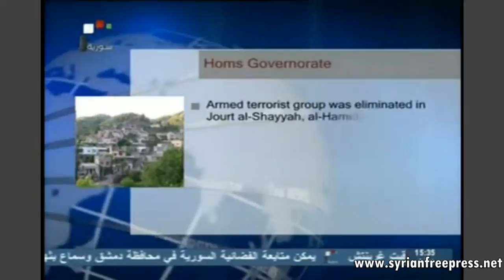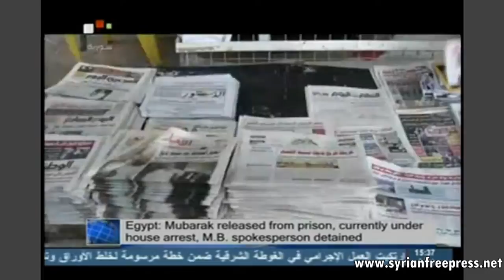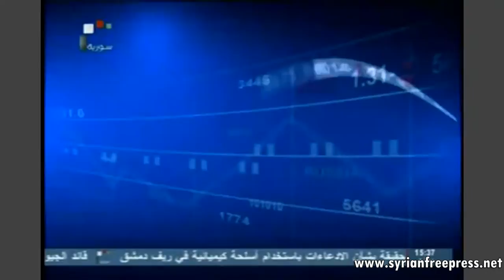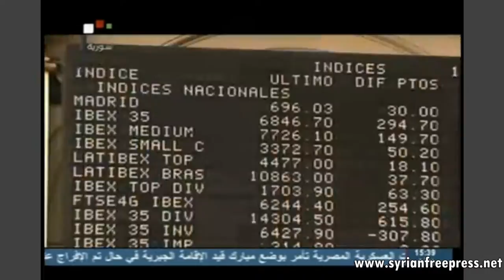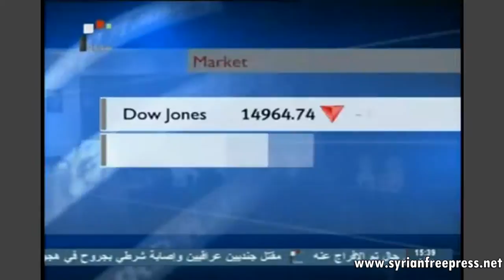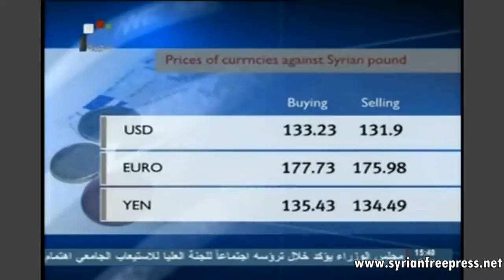22_08_2013 ~ Syria News (ENG) ~ Terrorist groups are to blame for chemical weapons used in Syria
22_08_2013 ~  Syria News (ENG) ~ Army continues operations against terrorism in several areas

~  Foreign Ministry: Allegations of armed forces using toxic gas in Damascus countryside untrue

~  Foreign Minister: Israel became player in the war against Syria

~  Two women martyred in terrorist mortar shells in Damascus

~  Al-Moallem: More cooperation with Iran to confront conspiracies

~  China urges UN team in Syria to fully consult with Syrian government

~  Cairo: Egypt is committed to Syria's territorial integrity and political solution

~  Lukashevich: Gunmen flow into Syria failed to change situation in favor of "opposition"

~  UN Resident Coordinator: Providing sufficient support to humanitarian response plan in Syria

~  Iran's FM: If chemical weapons were used in Syria, terrorist groups are to blame

~  UN Security Council calls for revealing truth about CW use allegations in Damascus countryside

~  Russian Diplomat: armed terrorist groups responsible for criminal act in Ghouta to escalate situation

~  Syria wins gold medal in 2000-meter steeplechase in Asia Youth Games